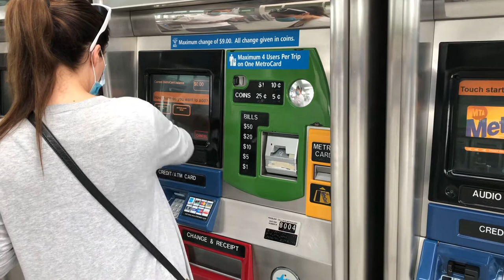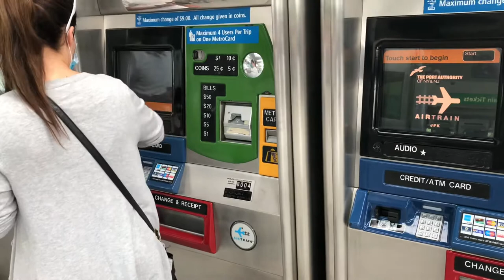Automatic ticket machine Buying New York subway Metro card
If you are in a group of four and travelling to and from JFK airport in to down town Manhattan it is cheap to get a metro card and all four can use one card saving the $1.00 metro card deposit plus multi saver discount.

So we were three and it was still $25.00 for 3 of us.